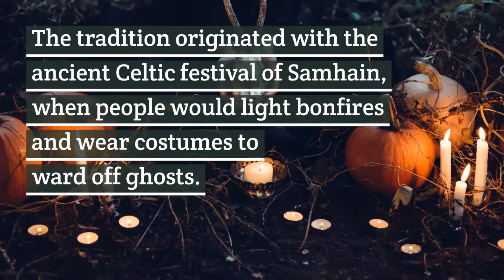l Halloween l 2020 l